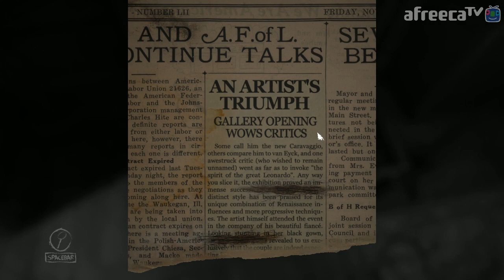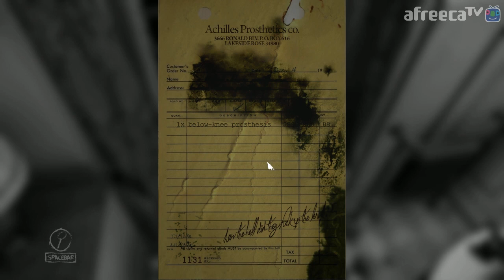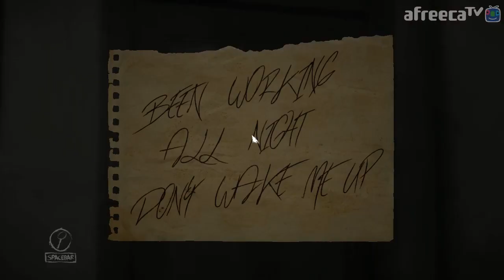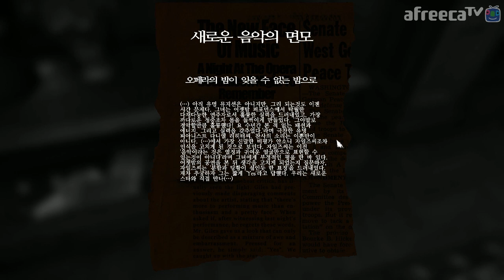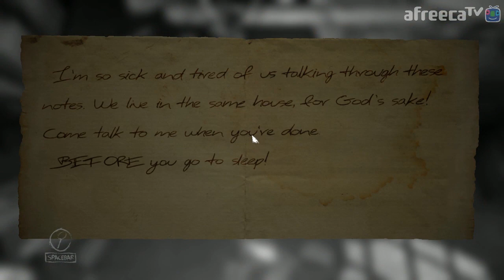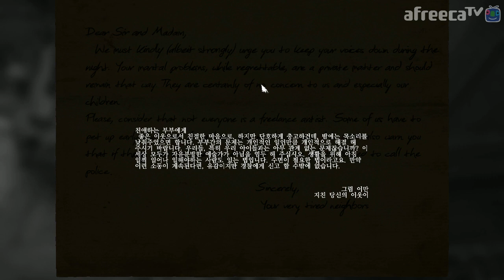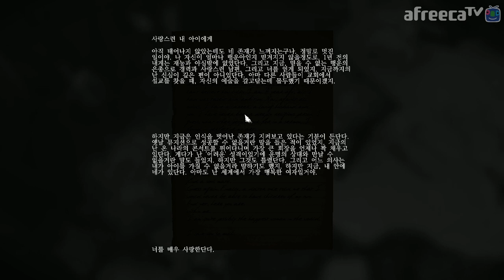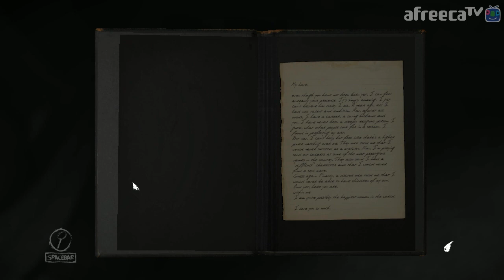강추 공포게임! 레이어스 오브 피어 (Layers of Fear) #1｜왓섭! GAME